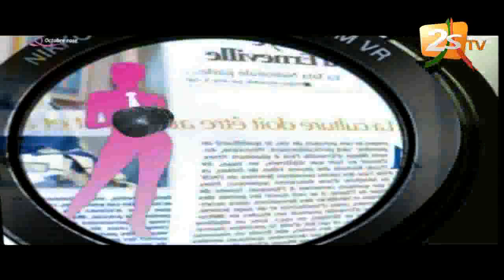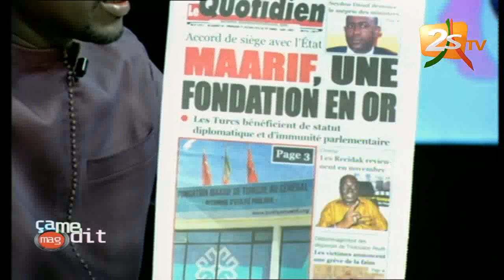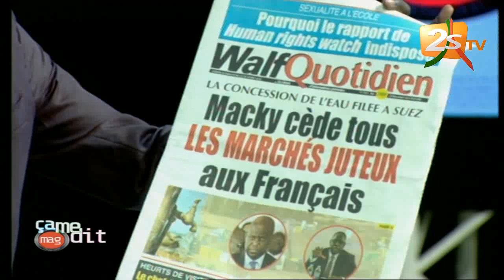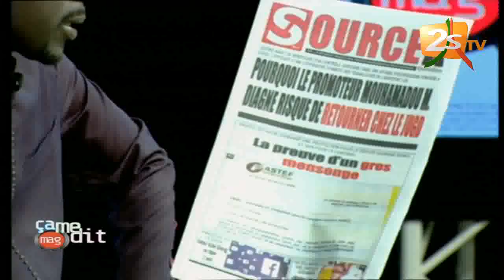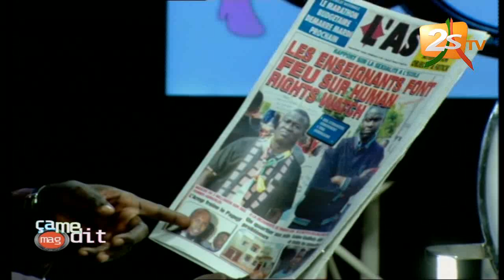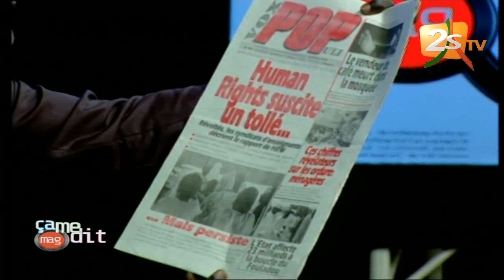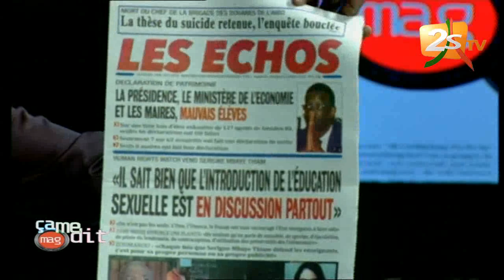ÇA ME DIT MAG DU 20 OCTOBRE 2018 AVEC PAPE ALÉ NIANG - 1ère PARTIE